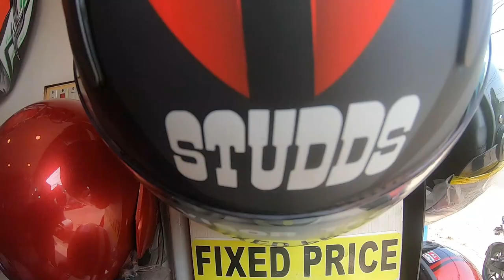Unboxing New Helmet | BJA vlogs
This vlog is about our new helmet, its unboxing and my personal experience about it .

Music.